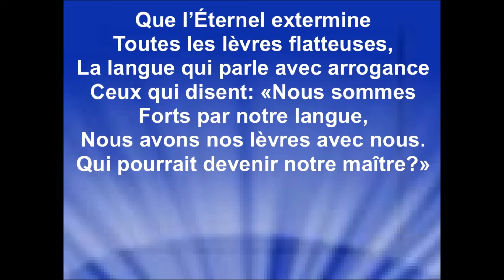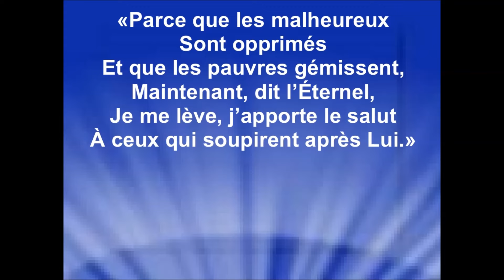PSAUME 12 - ÉCHO - Version Segond 21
Psaume de David
Les paroles mensongères
Au chef de chœur, sur la harpe à huit cordes

Message de ÉCHO :
Bienvenue sur ma page! Je suis Écho, un compositeur de musique qui transforme des prières chrétiennes en chanson. Rejoignez-nous dans cette quête de spiritualité et de paix intérieure.

Merci au collectif ''ÉCHO'' pour l'autorisation de diffuser mes vidéos paroles de leurs enregistrements sur ma chaîne youtube, pour la gloire de Dieu, la bénédiction de Ses enfants et afin que le monde entende les merveilles de Dieu.
Raynold

Note : S'il y a des pubs qui passent, je n'en retire aucun revenu car je ne monétise pas ma chaîne

PAROLES :

Sauve-nous, Éternel,
Car il n’y a plus d’hommes loyaux!
Les fidèles disparaissent
Du milieu des hommes.
On se dit des mensonges
Les uns aux autres,
On a sur les lèvres
Des paroles flatteuses,
On parle avec un cœur double.

Que l’Éternel extermine
Toutes les lèvres flatteuses,
La langue qui parle avec arrogance
Ceux qui disent: «Nous sommes
Forts par notre langue,
Nous avons nos lèvres avec nous.
Qui pourrait devenir notre maître?»

«Parce que les malheureux
Sont opprimés
Et que les pauvres gémissent,
Maintenant, dit l’Éternel,
Je me lève, j’apporte le salut
À ceux qui soupirent après Lui.»

Les paroles de l’Éternel
Sont des paroles pures,
Un argent affiné
Dans un creuset en argile
Et sept fois épuré.
Toi, Éternel, Tu les garderas,
Tu les préserveras
Pour toujours de ces gens.
Les méchants rôdent partout
Quand la bassesse
Règne parmi les hommes.